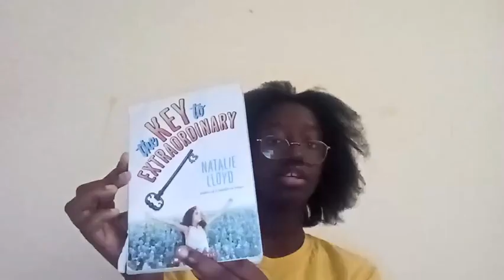The Key to Extraordinary